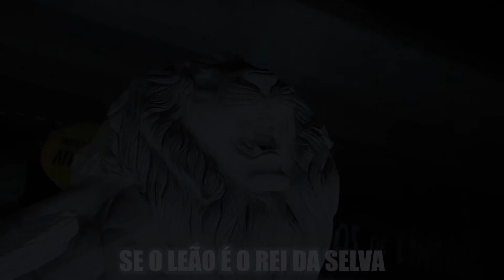LEÃO: O REI DA SELVA (especial Sporting Campeão Nacional 2020/21)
Sporting Campeão Nacional 2020/21 em Futebol. Mas afinal porque é que o leão é o rei da selva?
Narração de Ray Lewis